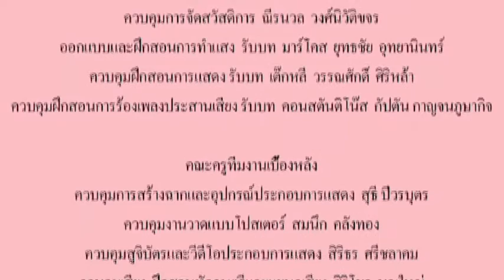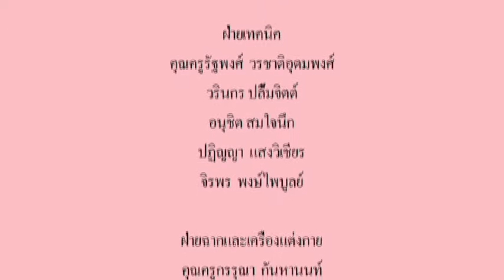Viva Scene 4